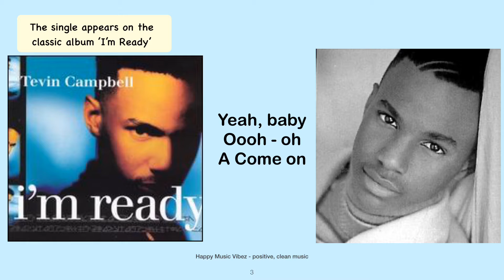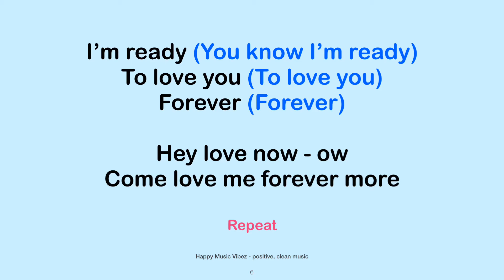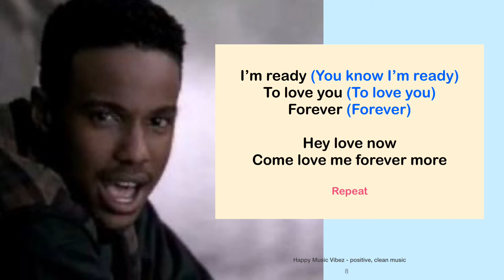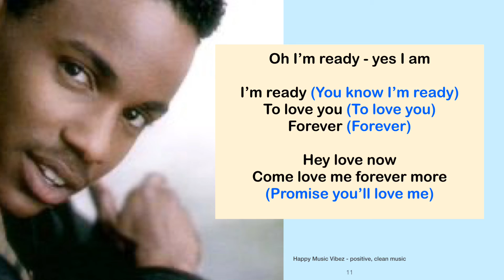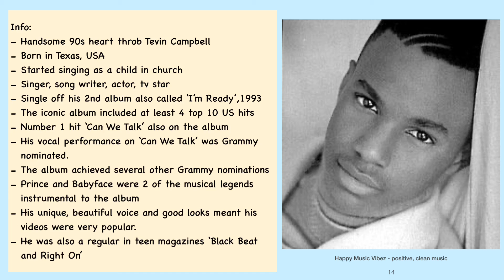I’m Ready - Tevin Campbell - Lyrics Tribute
Tribute to the handsome and super-talented Tevin Campbell and this wonderful song from an absolutely classic RnB album.
Interesting information and beautiful photographs included.
Tevin Campbell’s incredible voice has provided us with so many amazing tracks so we wanted to pay homage.

Support and connect with the artist.